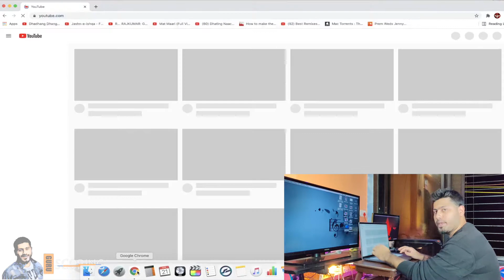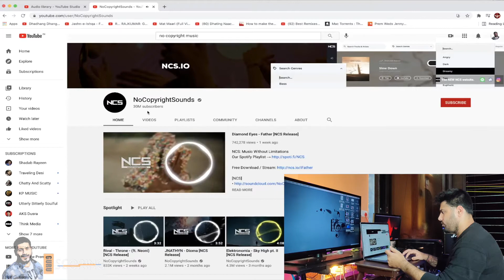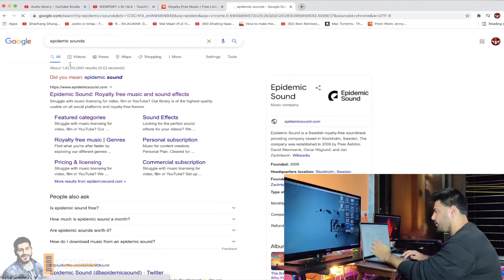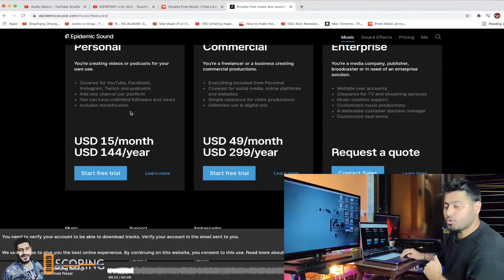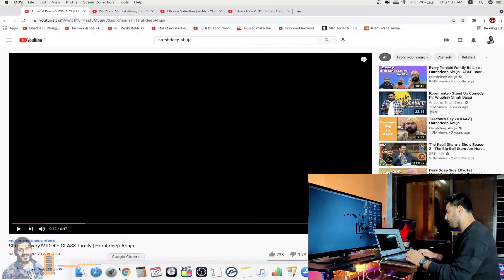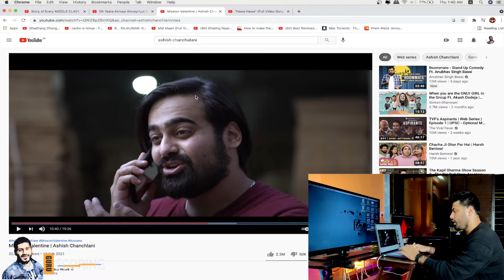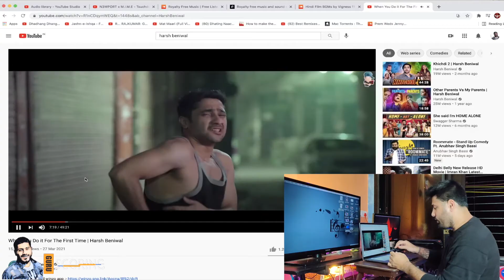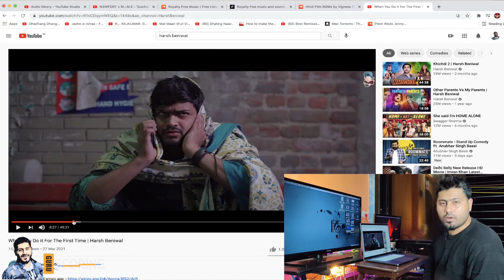How to Find Background Music for Youtube Videos 2021 | How Big Youtubers Find music 🔥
Hi Folks this video is about how to find background music, Royalty free music, Copyright free music for youtube videos also how big Youtubers make/Find Music for their channel which helps them achieving a better content.